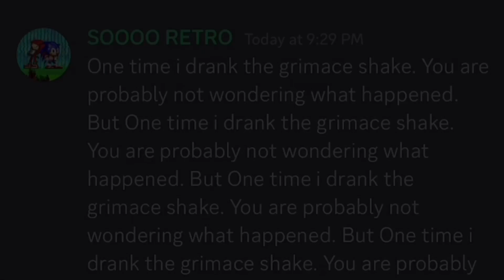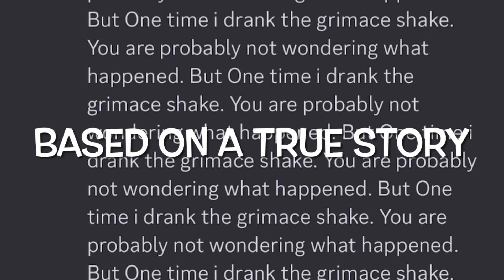Based on a true story